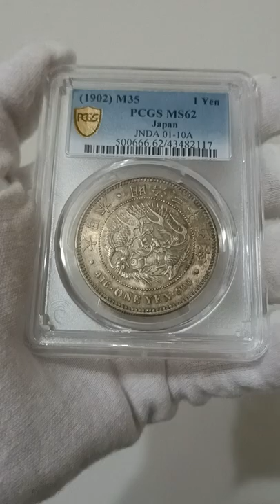明治三十五年(特年) 日本龍銀 PCGS MS62 黑黃色包漿 透露出強底光[認證編號43482117] 【和美郵幣社】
更多該枚錢幣資訊 可到【和美郵幣社】賣場檢視
YAHOO拍賣

或+官方LINE與我們聯繫
可享私訊優惠價
ID:@358zrrqe
(※ 請先傳送訊息或貼圖，才能開啟對話喔！)

更多商品歡迎來我們的賣場逛逛
YAHOO拍賣